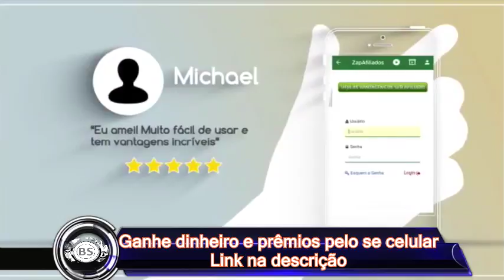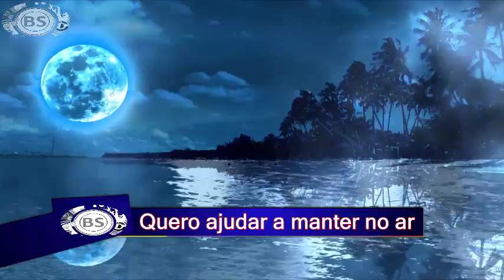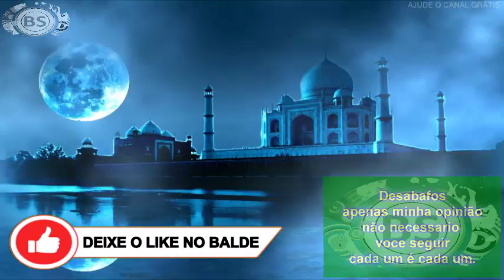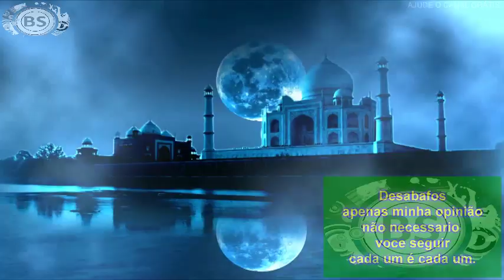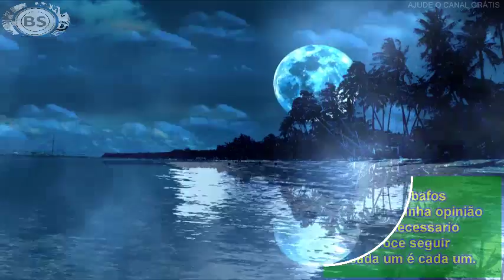MULHERES E HOMENS RECLAMOES. PARE!!! ISSO É UM SACO. CHUTANDO BALDE